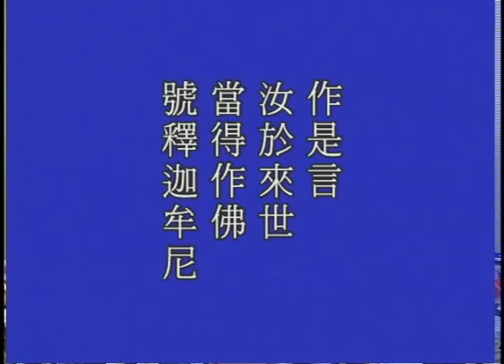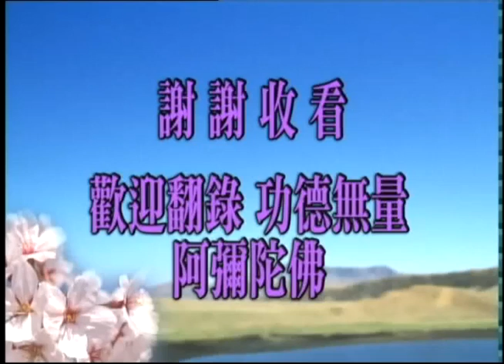金剛般若研習報告-072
金剛般若研習報告 撥放清單
欲下載本經之演講 請至佛陀教育基金會網站下載:
世尊說法四十九年，其中二十二年講般若。由此可知，般若是整個佛法的中心。《金剛經》流通最廣的是羅什大師的譯本，共有五千八百三十七字，般若的菁華與宗旨盡在此經。